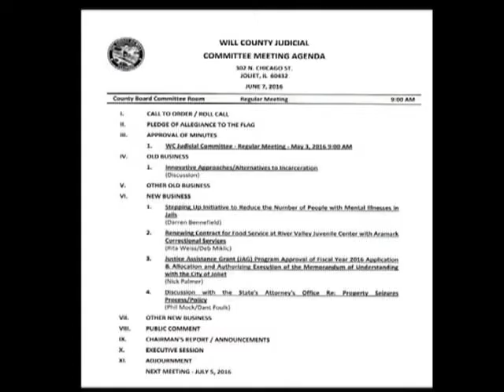Judical Committee 6 7 2016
Discussion with State's Attorney's Office RE: Property Seizures Process/Policy